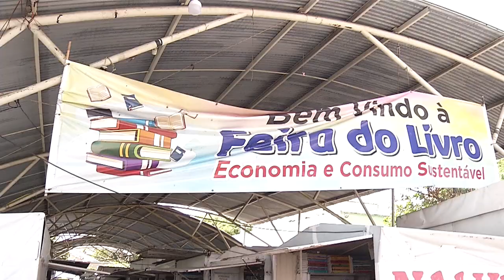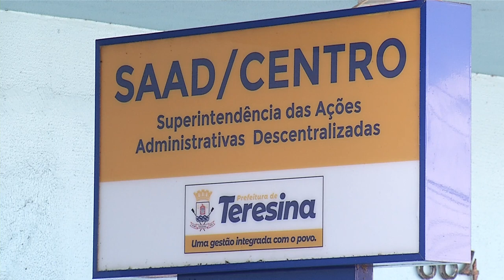Veja a nova regulamentação para ambulantes na praça do Fripisa